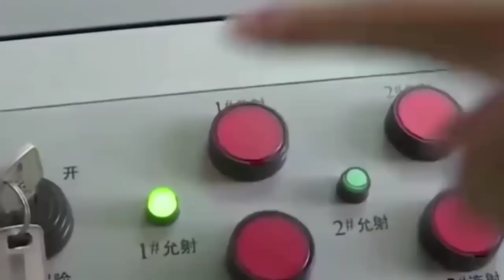MAKSUD NYA‼️CHINA TUNTUT BALAS KE INDONESIA DI LAUT NATUNA....